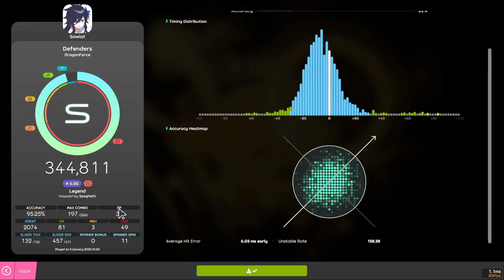defenders 1.05x 95.12%